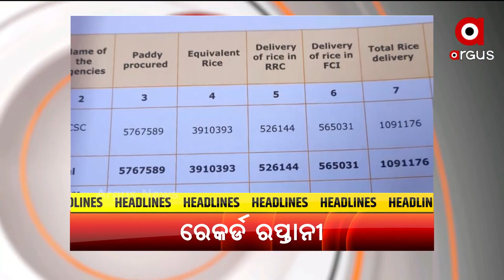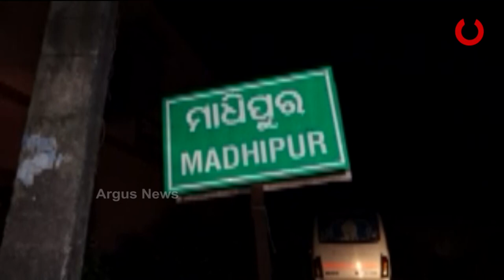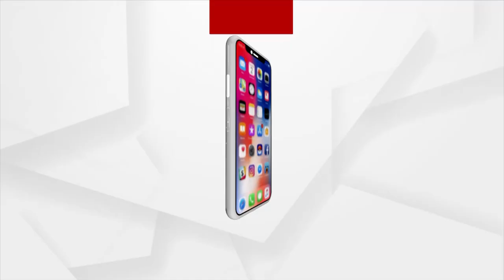Argus Update 10 AM | 29th September | Argus News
+ ବଙ୍ଗୋପସାଗରରେ ପୁଣି ଏକ ଲଘୁଚାପ
+ ପୁଣି ଅଶାନ୍ତ ପିପିଲି
+ ପଞ୍ଜାବ କଂଗ୍ରେସରେ ପୁଣି ଟୁଇଷ୍ଟ
+ ଉରି ଅପରେସନରେ ସେନାକୁ ବଡ଼ ସଫଳତା
+ ବିଶ୍ବରେ ବଢୁଛି ଭାରତର ଚାଉଳ ଚାହିଦା
+ ଚାଲିଗଲା ବାତ୍ୟା, ଦେଇଗଲା ଦୁଃଖ